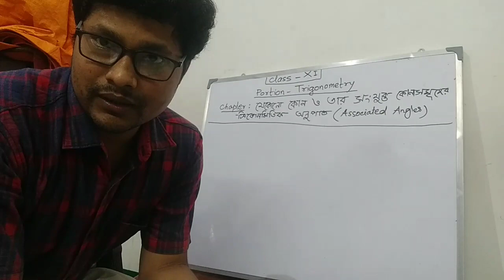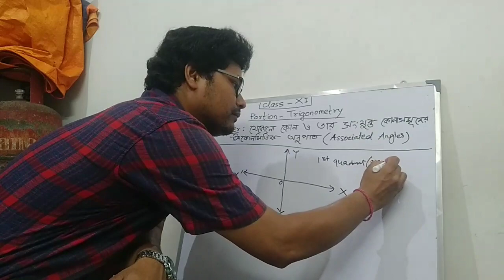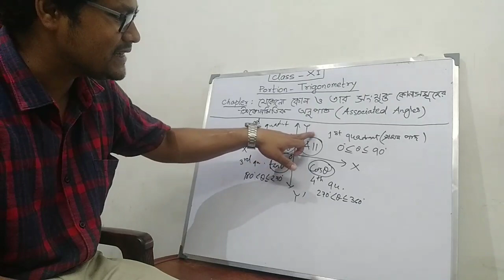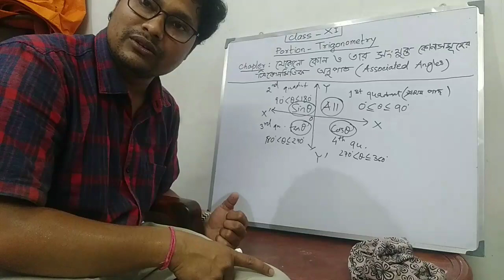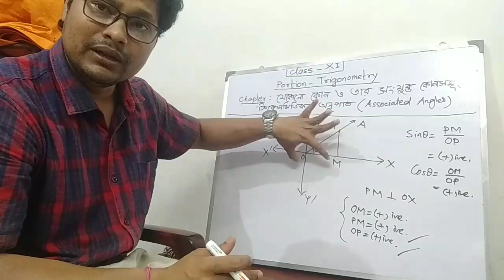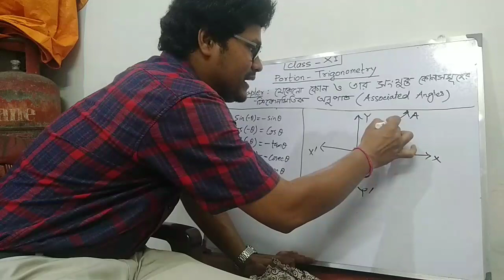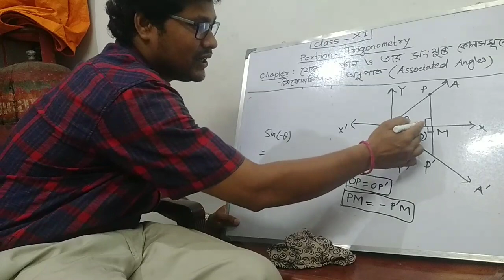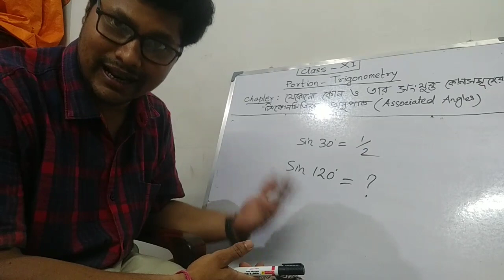Associated Angles Class 11//Trigonometry Class 11//সংযুক্ত কোণের ত্রিকোণমিতিক অনুপাত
📝 About me:
Hi I am Bikash Karmakar, MSc in Mathematics .As an experienced math educator, I know how important it is to explain complex concepts in simple, easy-to-understand terms. That's why my videos are designed to break down challenging math topics into digestible chunks, making it easier for learners of all levels to understand and enjoy math.

In this video, we'll be exploring the concept of associated angles, an important topic in mathematics for Class 11 students. We'll start by defining what associated angles are and how they are related to each other. Then, we'll dive into some examples to help you understand the concept better.

Throughout the video, we'll provide step-by-step explanations and helpful tips to solve problems related to associated angles. We'll also discuss some common mistakes to avoid when working with associated angles.

By the end of this video, you'll have a solid understanding of associated angles and feel confident in your ability to solve related problems. Whether you're a Class 11 student studying for an exam or just someone interested in math, this video is sure to help you master the concept of associated angles.

🛑 Your Queries ‼️
Chapter 3 trigonometry Class 11 Trigonometric functions of associated angles class 11
Associated angles class 11
songjukto koner trikonomiti onupat
chapter 3 trigonometric functions class 11
class 11 maths chapter 3
trigonometric functions class 11 one shot
trigonometry basics
trigonometry class 11
trigonometry class 11 iit jee
trigonometry formulas
trigonometry ssc cgl
trigonometry in bengali
Trigonometric functions of associated angles class 11 in bengali
Math Wizard Bikash

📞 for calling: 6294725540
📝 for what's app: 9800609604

Purulia, Gopalnagar